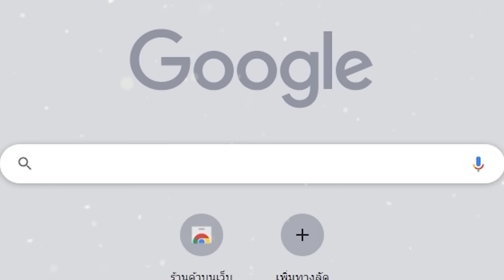Genshin Impact ✦ รีวิวไอดี สึสึ ตัวละครกลุ่มดาว 6 ตัวไหนคุ้ม? ตัวไหนดี? 🐳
โดเนทได้ที่ บัญชีกสิกร: 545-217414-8 (ไม่ขึ้นในไลฟ์)

Intro: (0:00)
อันดับ 9: (1:15)
อันดับ 8: (2:46)
อันดับ 7: (3:52)
อันดับ 6: (5:18)
อันดับ 5: (7:06)
อันดับ 4: (8:24)
อันดับ 3: (10:52)
อันดับ 2: (12:43)
อันดับ 1: (14:20)
สรุป: (16:35)
ทิ้งท้าย: (17:49)